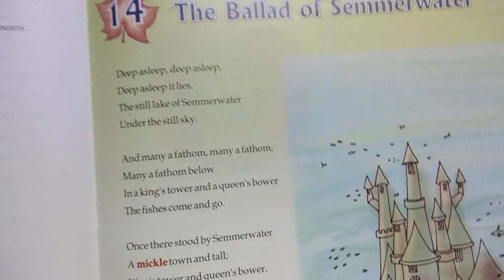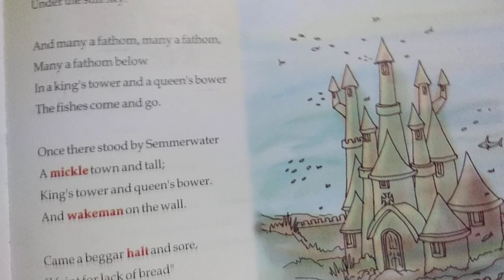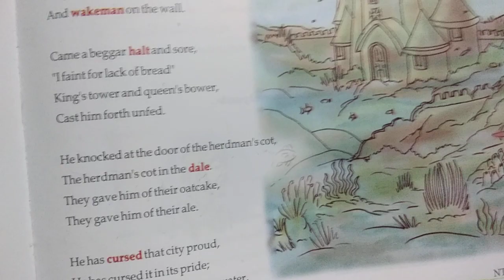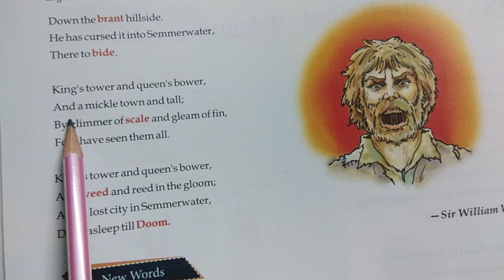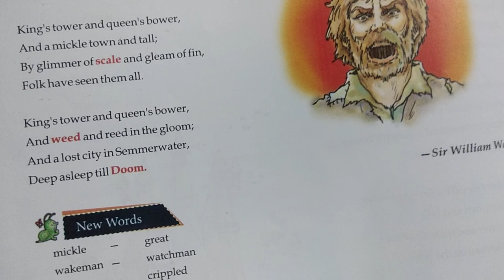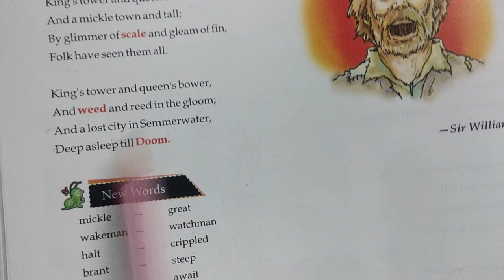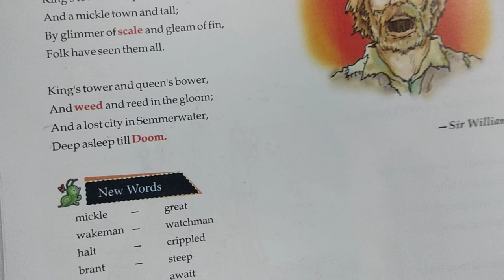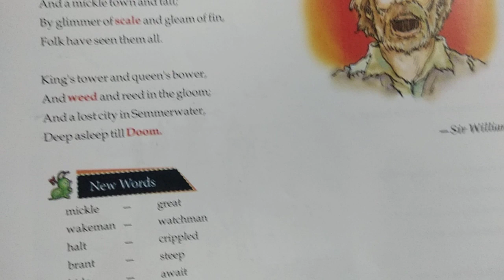The Ballad of Semmerwater- Poem by Sir William Watson explained in Hindi